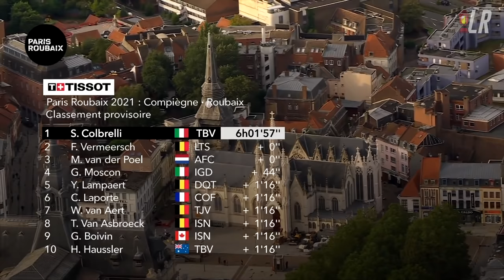I'VE NEVER SEEN ANYTHING LIKE THIS | Paris-Roubaix 2021 in Insane Wet Conditions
Lanterne Rouge presents highlights of the Paris-Roubaix 2021 from Compiègne to Roubaix, a barnstormer from start to finish right up to the velodrome. van der poel, van aert and quickstep appeared to be the big favourites but the mud, rain and cobbles opened the race up.

Credits:
Race Footage | licensed from Amaury Sport Organisation
Thumbnail | ASO // Pauline Ballet

Professional road cycling pundit Lanterne Rouge presents highlights of Paris-Roubaix 2021. Sonny Colbrelli Bahrain - Victorious wins followed by Florian Vermeersch Lotto Soudal and Mathieu van der Poel Alpecin-Fenix.